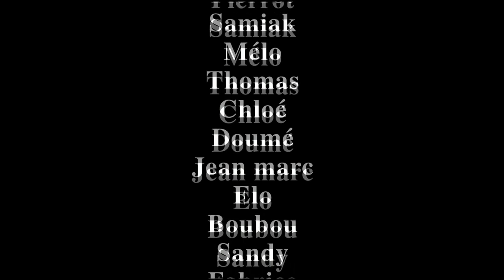ELECTROBOTIK INVASION 2012 Festival MONTPELLIER report'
ELECTROBOTIK INVASION
( Festival annuel de musique électronique )

★ 10 000 PERSONNES ★
★ + DE 130 KW FUNKTION ONE ★
★ + DE 30 ARTISTES ★
★ PLEIN AIR ★
★ 70 000 M2 de DANCEFLOOR! ★
★ VILLAGE DE STANDS ★
★ CHAPITEAUX ★
★ FIRESHOW ★
★ SPECTACLES ★
★ ATTRACTIONS FORAINE ★
★ MAPPING ★
★ PERFORMANCES BY TRONIK ALIEN★
★ EXPOSITIONS ★
★ GRAFFS BY LOIS ★
★ SURPRISES ★

Electrobotik Invasion 2012 @ Espace Grammont, Montpellier, le 04/08/2012
Tracklist : Electrixx - revolution ; Cookie Monsta - Level up ; Underdogz - Profit & Holly shit ; Mat WB - There are monsters under my bed & Madafakaz ; Floxytek - Vocal Boom bass
Report vidéo : SEIKA Productions
Images : Romain Dubert / Margaux Lelong
Montage : Freaky